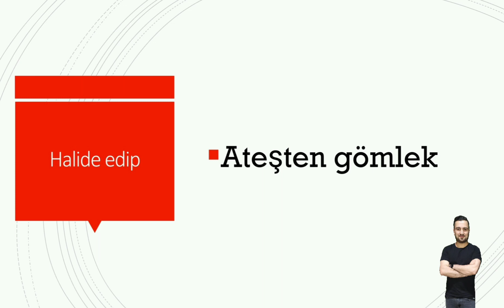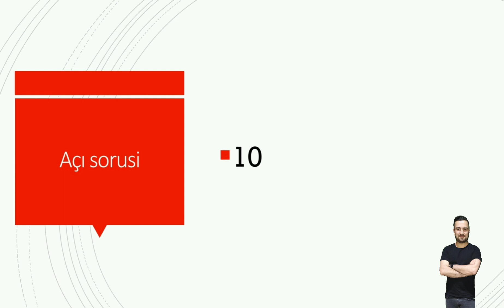2020 KPSS ORTAÖĞRETİM SINAVI SORU VE CEVAPLARI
2020 kpss ortaöğretim Sınavı soru ve cevapları...